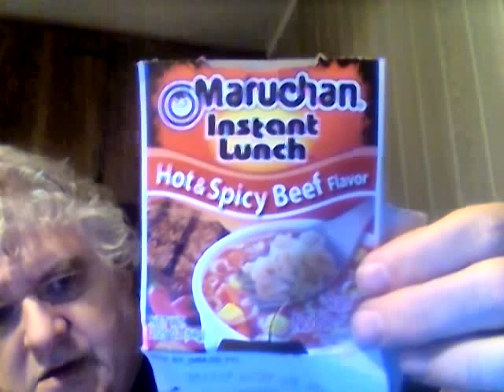Maruchan Instant Lunch Hot & Spicy Beef Flavor Ramen Noodle Soup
Was this any good?